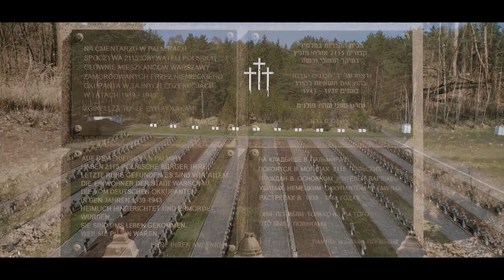Poland Compilation 2017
Footage taken with DJI Phantom 4 PRO and Sony AX53